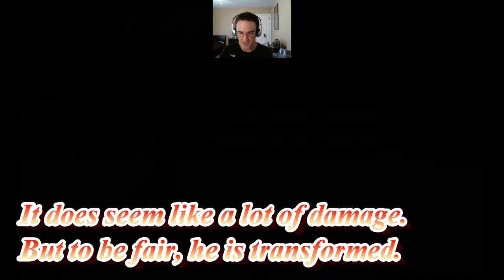Naruto Konoha Legends M.U.G.E.N/Negi VS Arcade Mode Hardest Difficulty.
Welcome To Naruto Konoha Legends Let's see what one of the masters of the Gentle Fist can do in arcade mode today.